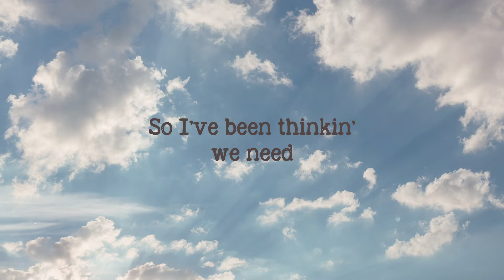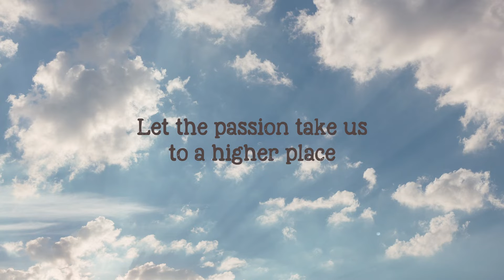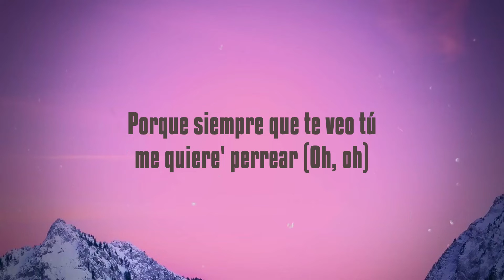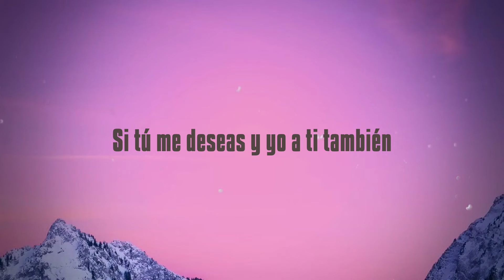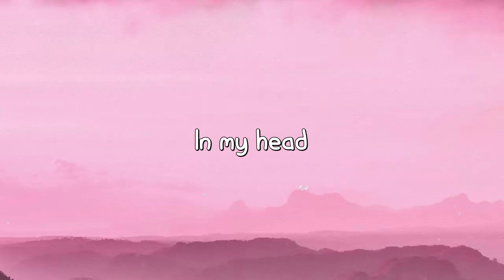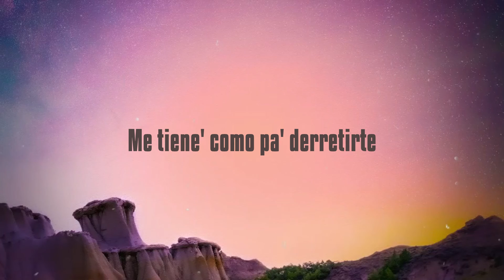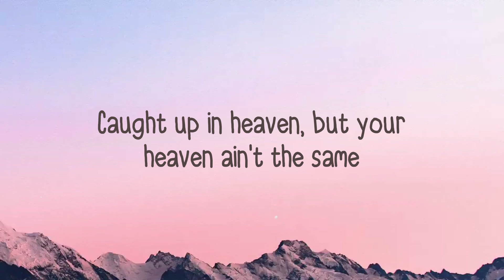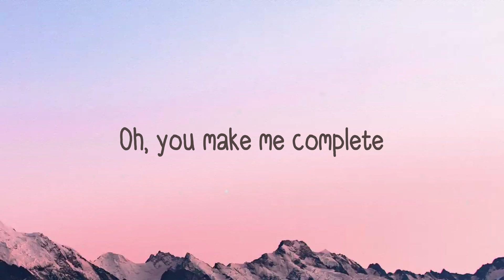The Kind Of Love We Make - Luke Combs {Lyrics Video} 🎼